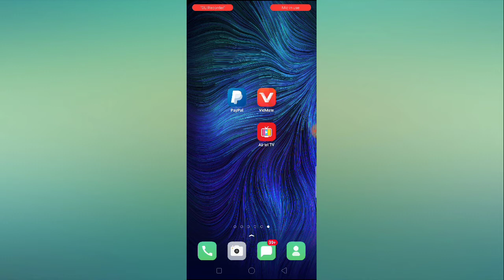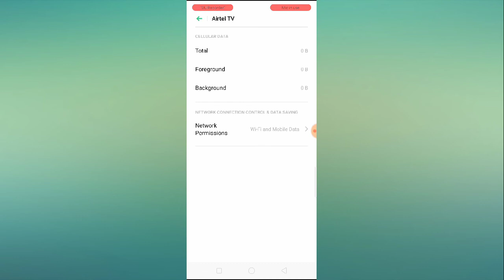How to Fix Unfortunately Airtel TV has Stopped Problem Solved